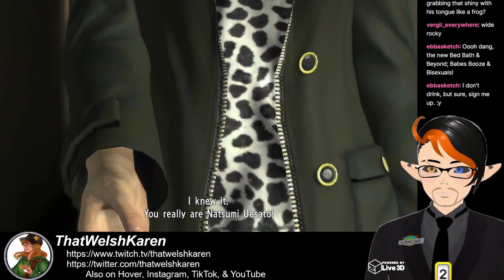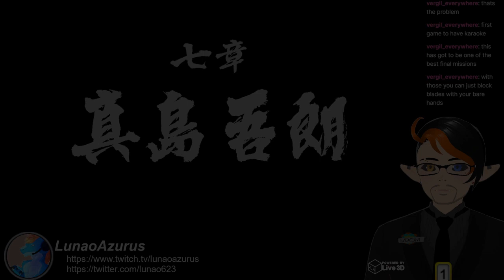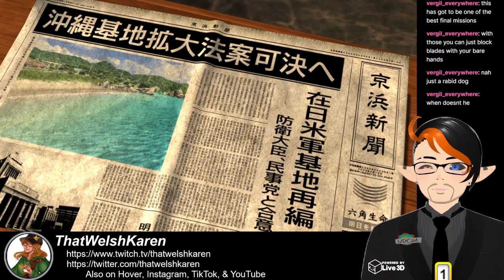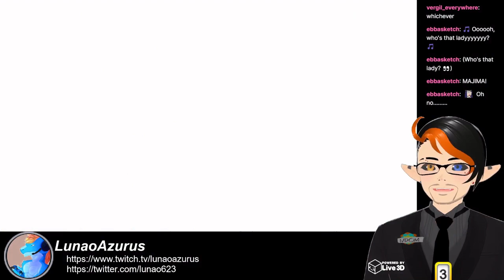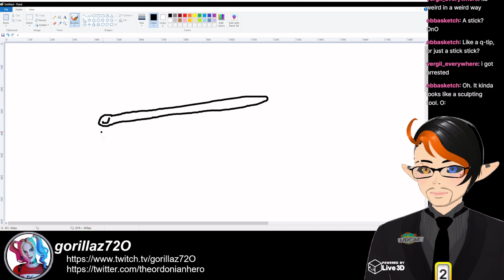Yet Even More Yakuza 3 Shenanigans (Yakuza 3 Remastered, part 4)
I stream every Thursday and Saturday around 10:00PM EST. However, I am currently working on a schedule change either around noon or afternoon (12PM or 3PM EST).

00:00 - Rikiya & Natsumi
26:19 - Eye of the Viper
35:28 - Mad Dog Politics
39:50 - Panicked Punk President
42:29 - "Toy Store" Revelation
52:10 - Purse Snatchers
56:10 - Massage Fails